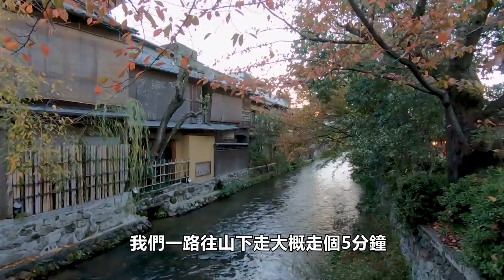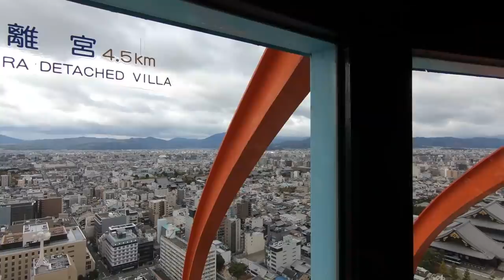京都兩天一夜自由行｜拍攝於疫情前｜附Google Maps行程｜日本自由行